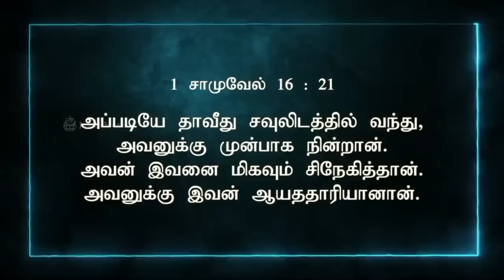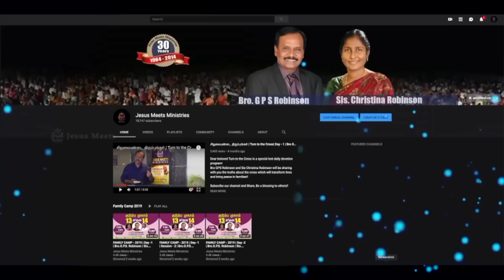அனுதினமும் ஆவியானவரோடு | EVERYDAY WITH THE HOLY SPIRIT | June 4 | Bro.G.P.S. Robinson